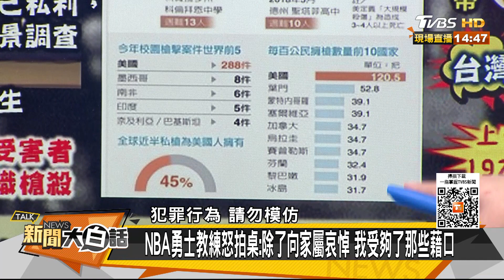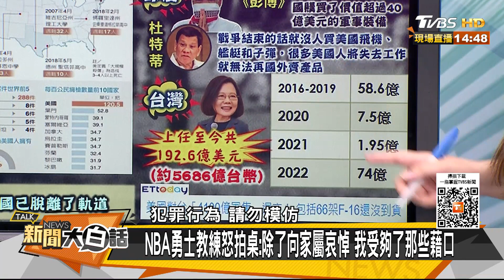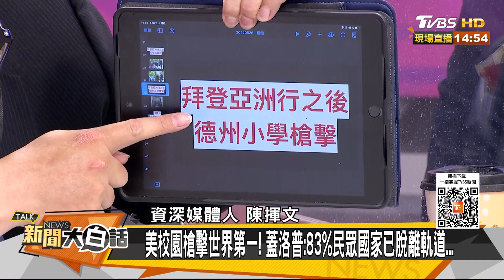德州小學21死槍案史上第2慘 拜登強賣印度三哥軍火滅俄？ 新聞大白話 20220526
主持人：翟翾
本集來賓：陳揮文、楊永明、左正東